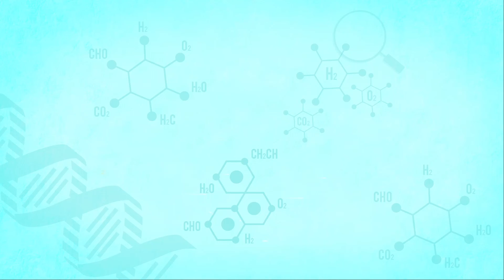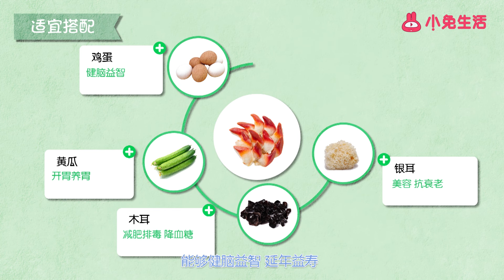北極貝功效與作用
食材簡介：北極貝，又稱庫頁島馬珂蛤、北寄貝、姥貝等。是源自北大西洋冰冷深海的一種貝類，在五十到六十米深海底部緩慢生長，耗時十多年，因此能形成天然獨特的鮮甜味道。北極貝是日本和附近國家重要的食用貝類之一，灼熟后的北極貝呈玫瑰紅和白色，是海鮮中的極品。通常直接鮮吃或是放在沙拉、壽司、意大利面、開胃食品和其他一些新鮮的原料中食用。營養功效：北極貝營養豐富，富含蛋白質、鈣、鐵、鋅、磷、硒、維生素A、胡蘿卜素等成分，對人體有著良好的保健功效，北極貝肉質松軟，易消化，具有保健、滋陰平陽、養胃健脾的作用，對身體虛弱以及病后需要調養的人來說是極好的食物。并且，北極貝中含有的不飽和脂肪酸DHA，能抑制膽固醇在人體的血管中沉積，有降低膽固醇的功效。不僅如此，北極貝脂肪含量很低，味道鮮美，是減肥食品的最佳選擇，同時能提高免疫力、滋陰補陽、補肝腎。常見做法：那么，在生活中，北極貝還有哪些常見的做法呢？小蔥拌北極貝，清蒸北極貝、青檸蜜豆北極貝、如意北極貝、北極貝蒸蛋羹等等。